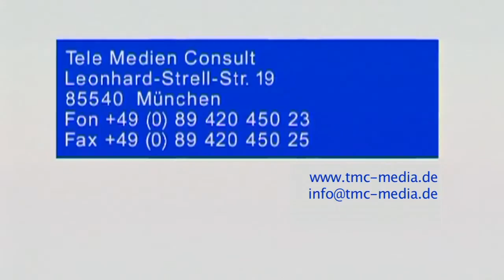10 Sterne für das Bräustüberl - Essen und Trinken am Tegernsee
Sternekoch Thomas Kammeier, vom HUGOS im Berliner Interconti und der Gastrokritiker Heinz Horrmann, bekannt aus der VOX Sendung Kocharena, geben dem Essen aus dem Herzoglichen Bräustüberl Tegernsee jeweils 10 Sterne.
Auch die prominenten Gäste wie Uwe Seeler und Erich Ribbeck schließen sich dem Urteil der Profis an.

Wo das gute Tegernseer Bier am besten schmeckt...Besuchen Sie auch die Website vom Bräustüberl